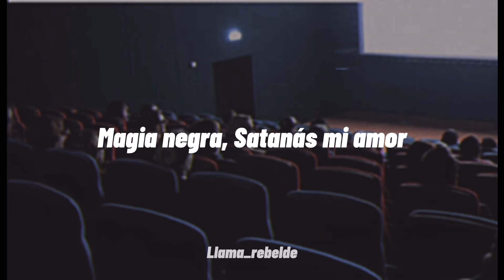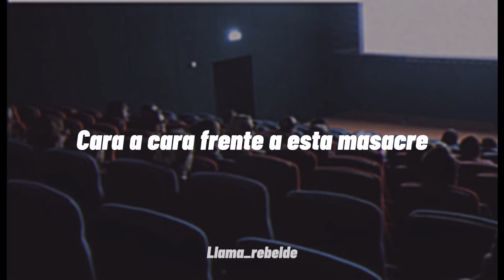Indochine - miss paramount [subtitulado en español]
Miss paramount, se trata sobre una pareja de novios que un día van al cine, por diversión aunque a miss paramount aterrada por el miedo, pellisca, y tuerse a los brazos de su esposo.